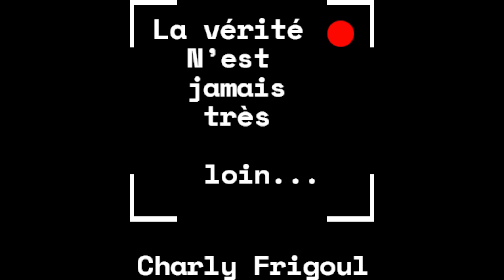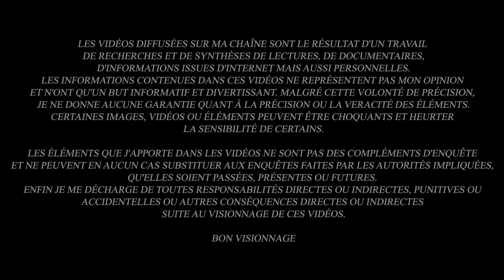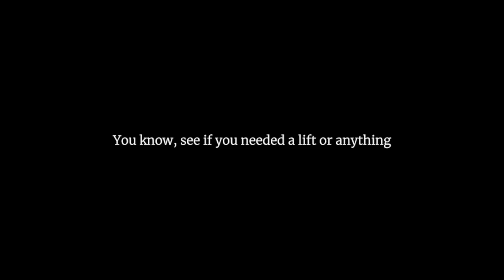🏴󠁧󠁢󠁳󠁣󠁴󠁿 SUZANNE PILLEY : LA VIDEOSURVEILLANCE A RESOLU L'ENQUÊTE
Le Mardi 4 mai 2010 est une journée qui commence comme toutes les autres pour Suzanne Pilley, une femme de 38 ans qui travaille comme comptable dans une entreprise du centre historique d’Edimbourg, en Ecosse. Ce matin-là, elle quitte son appartement aux alentours de 8h20 pour se rendre en bus jusqu’à son lieu de travail. Le trajet dure environ 30 minutes. La CCTV confirmera d’ailleurs qu’elle a emprunté le même itinéraire que d’habitude. Pourtant, ce jour-là, aucun collège n’a vu Suzanne à son bureau. Et ce, alors même qu’une caméra de sécurité l’enregistre à 8h53 à seulement quelques mètres de l’entrée de son lieu de travail. Ses collègues et ses parents signalent sa disparition dans la soirée. Qu a-t-il bien pu arriver à Suzanne ? Comment se fait-il qu’elle se soit évaporée en seulement quelques secondes ? A-t-elle été enlevée ou pire ?

                                          "Deuxième Vie"